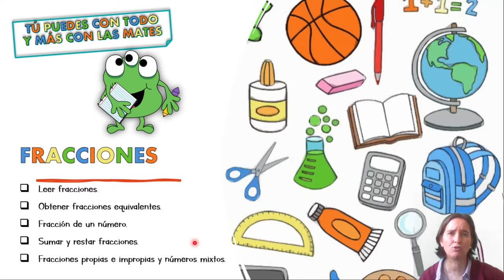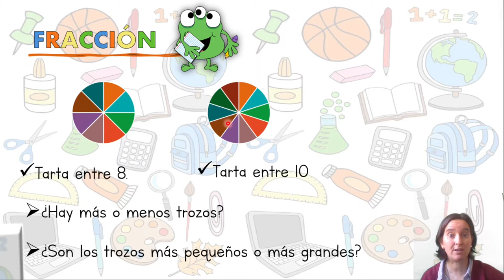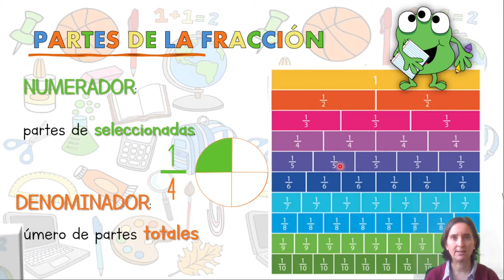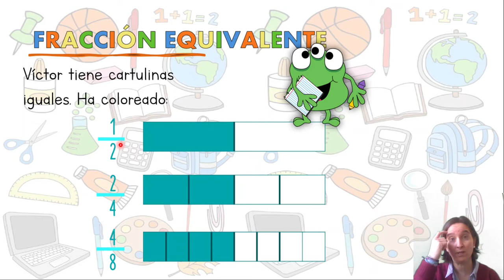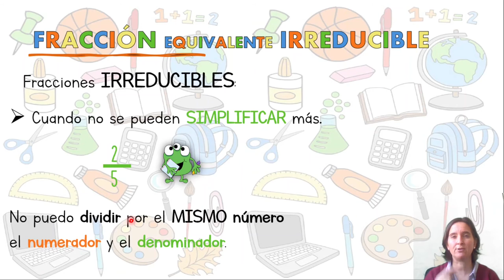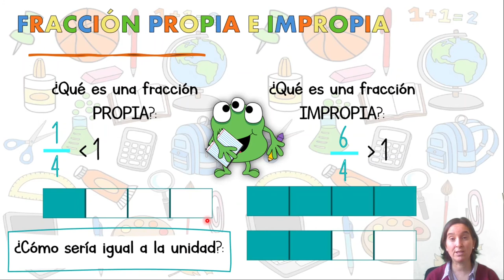Fracciones 1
En este vídeo vamos a ver:
- ¿Qué es una fracción?
- Elementos de la fracción.
- Fracciones equivalentes.
- Fracciones propias e impropias y los números mixtos.